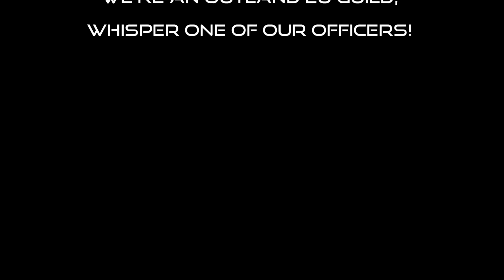Imprint Vs. Nythendra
First time raiding The Emerald Dream since release on  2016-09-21 and downed it the 2rd try! Yay us!

My mouse was broken so don't mind the deselects, walking the wrong way and keyboard turning :') (Got my new mouse today! The CM Storm Sentinell III)

Song during outro = OMFG - I love you